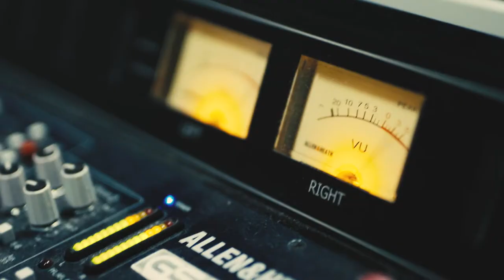Music courses at Blackburn College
Take advantage of our professional recording studio and mixing facilities, just like Muhammad has. Apply now